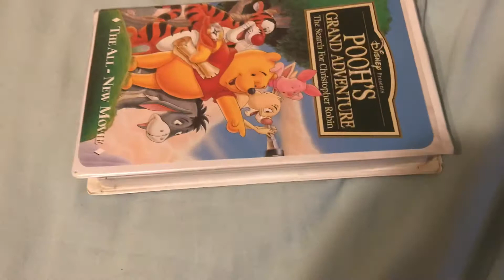Pooh’s Grand Adventure The Search For Christopher Robin 1997 VHS Review (Version #2)